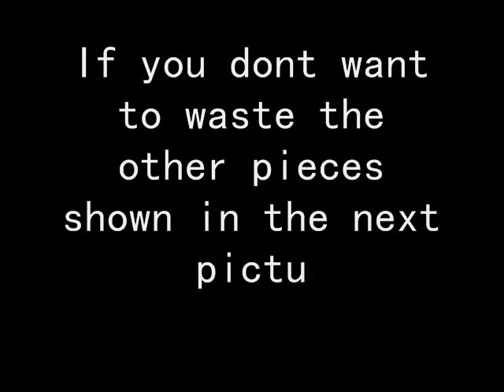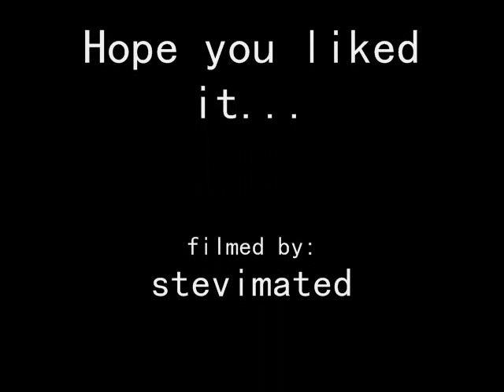How To Make A GOOD Lego Chainsaw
Good fer zombie killin